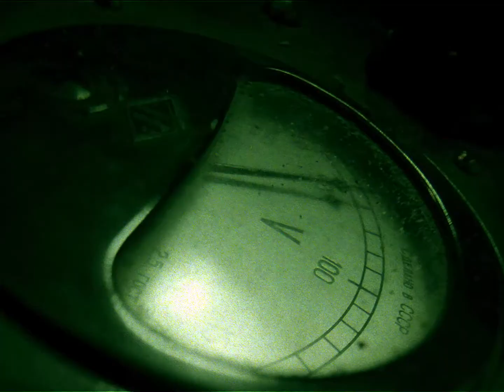Psychedelic breakfast - short horror by Vadim Viner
Фильм участник фестиваля Comic-Con International Independent Film Festival в США Сан-Диего, 24 июля 2014 год.

Режиссер В.Винер, 6 мин
Любопытный Том ставит эксперимент в кинолаборатории, но внезапно все выходит из-под контроля.
Фильм участник международных фестивалей в том числе Comic-Con в США, отмечен главными призами на четырех российских фестивалях:
2014 –Мультиматограф, Вологда, второе место в номинации игровое кино (диплом)
2014 –Фестиваль Начало, Санкт-Петербург, диплом и скидку от компании ФотоВидеоКуб и приз за Лучшую работу художника-постановщика -Вадим Винер.
2014 –НФКФ «ШОРТЫ», Тула, Лучшая операторская работа -Довран Халходжаев, лучшая актерская работа -Игорь Грабузов.
2014 –DaliFest, СПБ, Лучший короткометражный фильм

Peeping Tom is conducting experiments in film lab, but suddenly everything goes out of control.It's time to feed your pet
Screenplay -Ilya Prokudin
Director -- Vadim Viner
Director of photography --Dovran Halhodgaev
Producer --Yaroslav Kuzin
Starring -Igor Grabuzov
2013